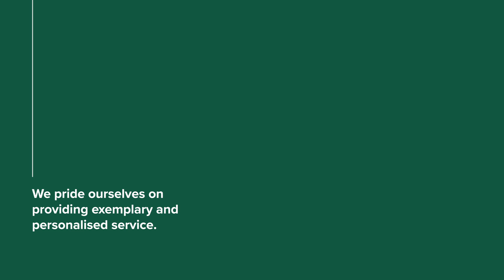RMFP Advisor - Kylie Alcorn